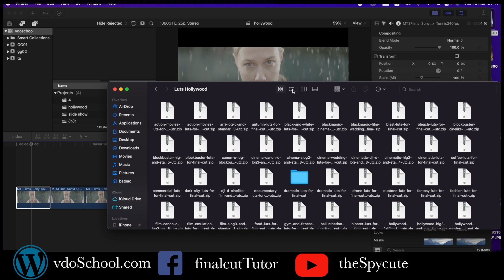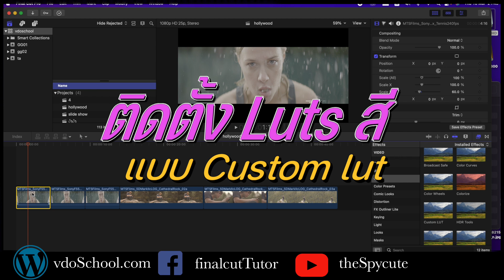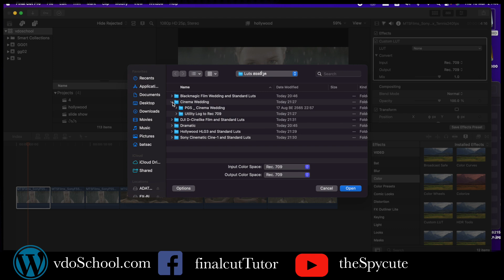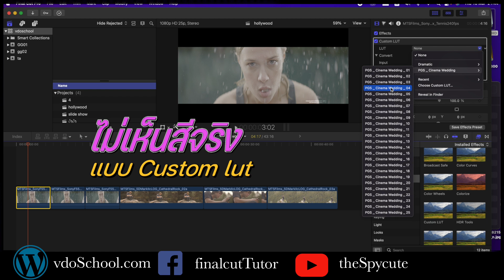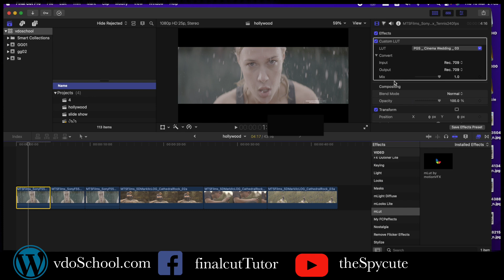ลง Lut สี Final cut pro อย่างไร?จึงจะเห็นภาพเรียลไทม์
ลงLut สีFinalcutproอย่างไร?จึงจะเห็นภาพเรียลไทม์
เมื่อวิธีลงLutสีแบบCustom Lutไม่ตอบโจทย์
รับติดตั้งลัทสีให้มองเห็นแบบเรียลไทม์
ฟรี ลัทสี มีหลายเวบ ให้เลือก ดูที่เขาเขียนว่า Free หรือ 0 บาท
ลิงค์ ลัทสี ฟรี ฟรีลัทสี# Finalcut# premiere# davinci#
อ่านวิธีดาวน์โหลดลัทสี อย่างละเอียด ได้ที่
หรือต้องการลงระบบฟรีลัทสี 4ชุด ติดต่อไลน์ได้
-สอนตัดต่อวิดีโอทุกรูปแบบทุกโปรแกรม
 - สอนรายบุคคล
บทเรียนออนไลน์  ศิลปะในการตัดต่อวิดีโอ
 final cut pro X , Adobe Premiere , After Effect, Apple Motion , IIlustrator, Motion info Graphics